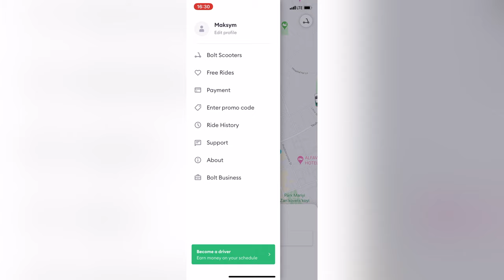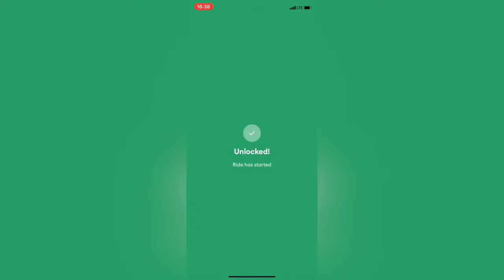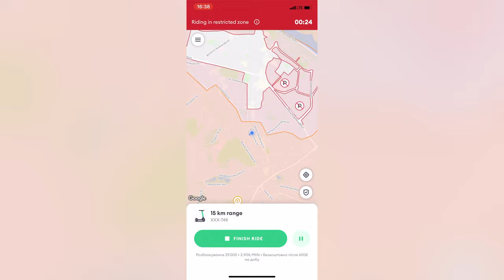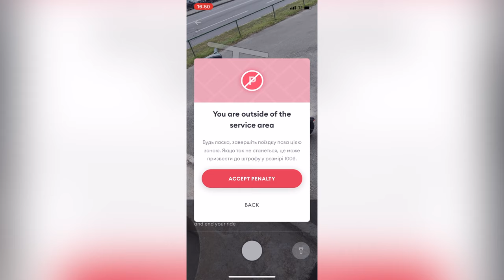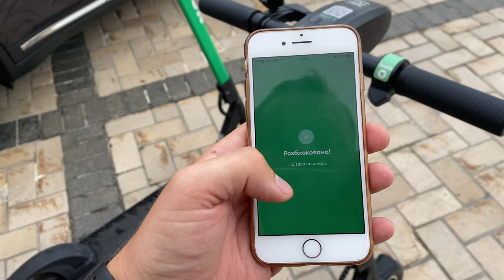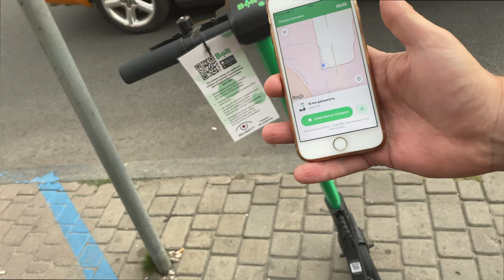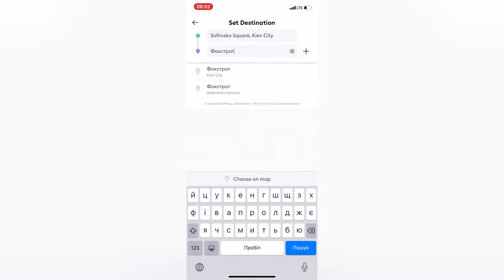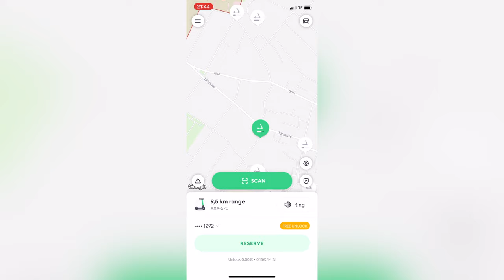Прокат самокатів Bolt в Києві / Самокаты Bolt в Киеве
Bolt запустила сервіс прокату самокатів в Києві. Я вже скористався і ділюсь досвідом і враженням.

Тепер можна взяти на прокат самокат майже скрізь в центрі міста і залишити будь де в центрі.
Вартість 29грн - початок прокату + 2,90грн за кожну хвилину з понеділка по четвер (4,90грн з п'ятниці по неділю)

00:00 - Вступ
00:32 - Резервування самокату
02:42 - QR код (початок оренди)
03:32 - Коричнева зона (обмеження швидкості)
05:51 - Поїздка без омеження швидкості
08:12 - Зони прокату в Києві
08:56 - Завершення поїздки
09:44 - Порівняння з таксі
10:27 - Порівняння з Ригою (Латвія)
10:59 - Порівняння з Вільнюсом (Литва)
11:29 - Порівняння з Талліном (Естонія)
11:40 - Bolt vs BikeNow
11:54 - Плюси Bolt самокат
12:31 - Мінуси Bolt самокат
13:37 - Висновок